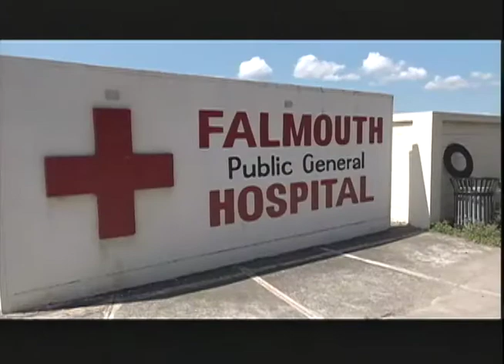Patients From Cornwall Regional Relocated - TVJ Prime Time News - April 13 2018